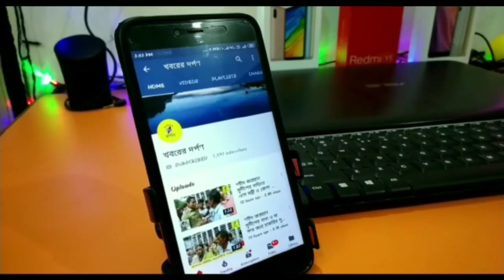"সংখ্যালঘু সম্প্রদায়ের ভোট চাই না", বিজয়নগর জনসভা থেকে দিলীপ ঘোষ এই কথা বললেন কেন দেখুন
"সংখ্যালঘু সম্প্রদায়ের ভোট চাই না",পলাশীপাড়ার বিজয়নগরের জনসভা থেকে এই কথা বললেন কেন বিজেপির রাজ্য সভাপতি দিলীপ ঘোষ দেখুন